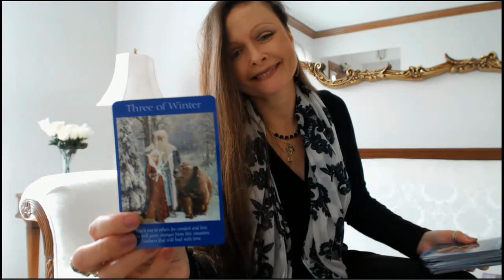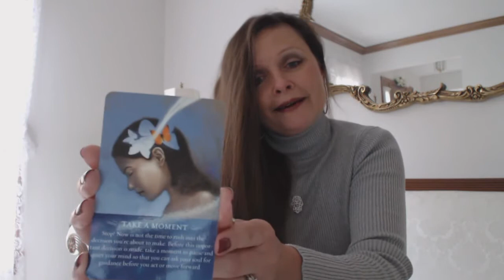Weekly Nov 26 - Dec 2, 2018 Angel, Oracle & Tarot Card Reading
Traceyhd gives the weekly angel, oracle & tarot card reading for the week of Nov 26 - Dec 2, 2018. She is using the Spirit Messages Oracle deck by John Holland. What do the angels want us to know? Watch & find out.